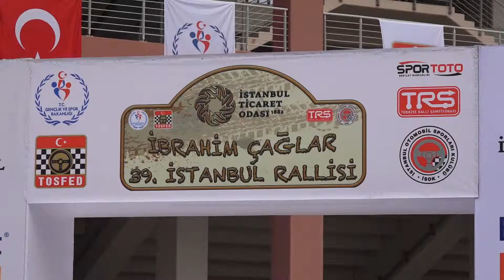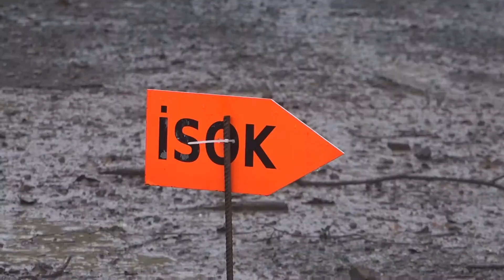Ümit Can Özdemir - Batuhan Memişyazıcı | Ford Fiesta R2T | 2018 İTO İstanbul Rallisi